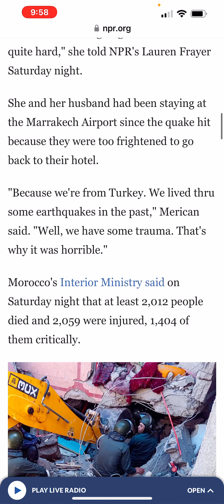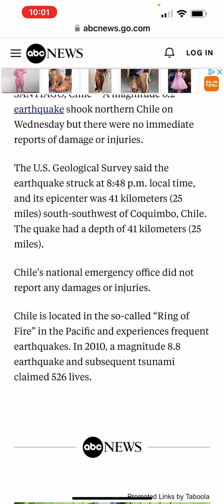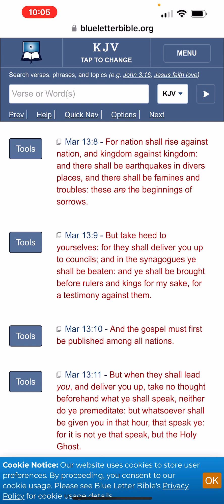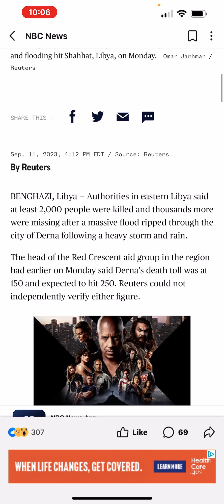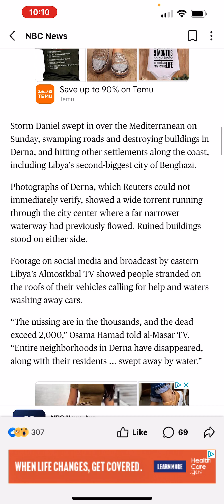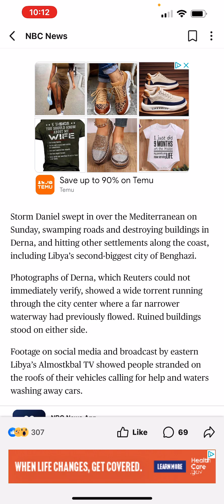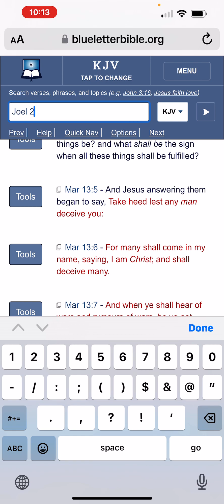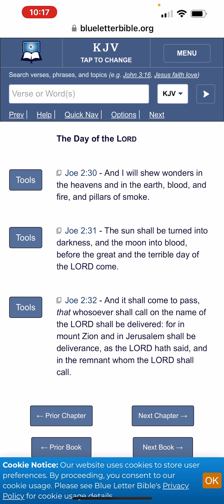GMS: NEWS & PROPHECY- MORE JUDGMENT! THOUSANDS KILLED IN LIBYA & MOROCCO & A MAJOR CHILE EARTHQUAKE